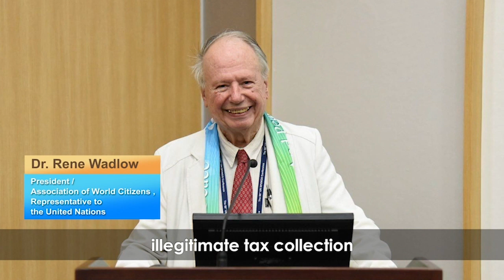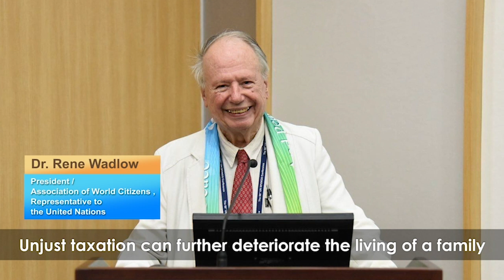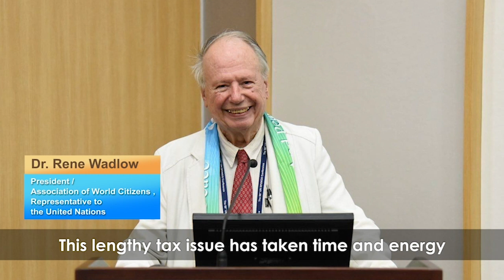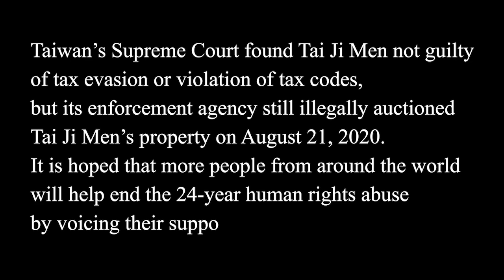International Experts' Views on the Tai Ji Men Case (Part I)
Chapters:
00:00​​ Introduction
00:07 Prof. Eileen Barker (Professor Emeritus of Sociology, London School of Economics and Political Science, Great Britain)
00:54 Kennth Jacobsen (Former Advisor to US President Bill Clinton Law Professor, Temple University, USA)
03:49 Mr. Willy Fautré (Director and Co-Founder, Human Rights without Frontiers, Brussels)
04:58 Dr. Rene Wadlow (President/Association of World Citizens, Representative to the United Nations)
06:22 Dr. Massimo Introvigne (Founder and Director of Center for Studies on New Religions)
07:33 Mr. Alessandro Amicarelli (President, European Federation for Freedom of Belief)
08:10 Thierry Valle (Director of the France NGO - Coordination des, Associations & Particuliers pour la Libert de Conscience, France)
08:45 Pier Marco Ferraresi (Economics Professor, University ofTurin, Italy)
09:32 Mr. Marco Respinti (Director-in-Charge, "Bitter Winter" magazine, Italy)